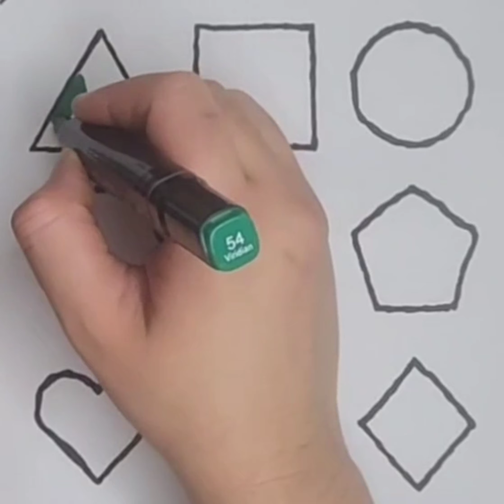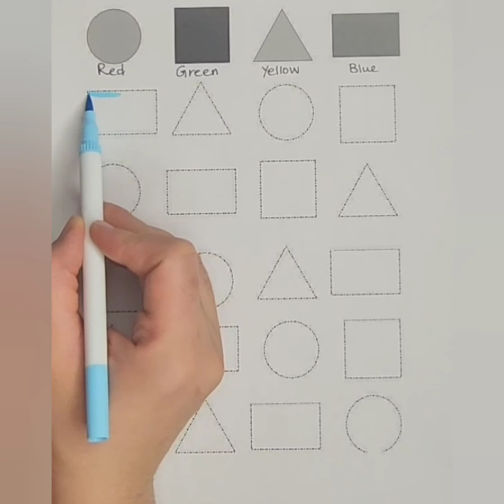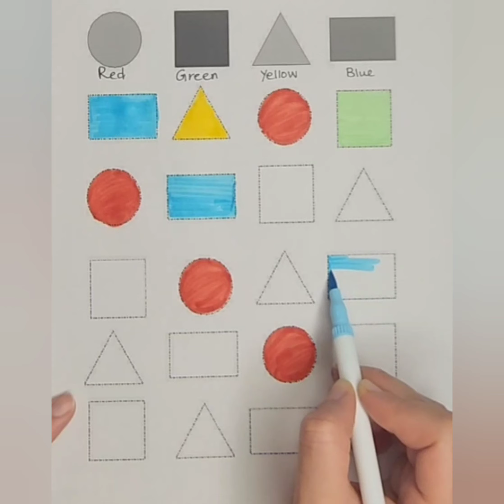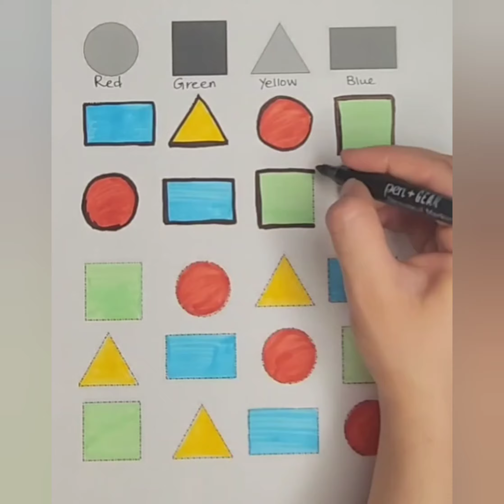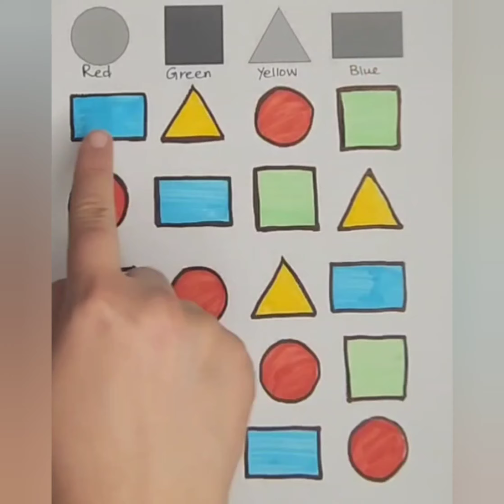How to draw Shapes & Colors for kids & toddlers | Learn 2d Shapes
How to draw Shapes & Colors for kids & toddlers | Learn 2d Shapes shapes drawing art ytHow to draw Shapes for kids and toddlers | Learn 2d Shapes | Educational Videos for childrens Drawing friuts Animals and many more!
Colors Name
Fruits Name
Abcd
abcd song
123 learn with me
Learning 123
Learn 123
Preschool learning
Online classes for kids
Learn shapes
Learn colors
All in one😀Drawing friuts Animals and many more!
Colors Name
Fruits Name
Abcd
abcd song
123 learn with me
Learning 123
Learn 123
Preschool learning
Learn shapes
Learn colors
Colors Name
Fruits Name
Abcd
abcd song
123 learn with me
Learning 123
Learn 123
Preschool learning
Learn shapes
Learn colors
Colors Name
Fruits Name
Abcd
abcd song
123 learn with me
Learning 123
Learn 123
Preschool learning
Learn shapes
Learn colors
Colors Name
Fruits Name
Abcd
abcd song
123 learn with me
Learning 123
Learn 123
Preschool learning
Learn shapes
Learn colors
Colors Name
Fruits Name
Abcd
abcd song
123 learn with me
Learning 123
Learn 123
Preschool learning
Learn shapes
Learn colors